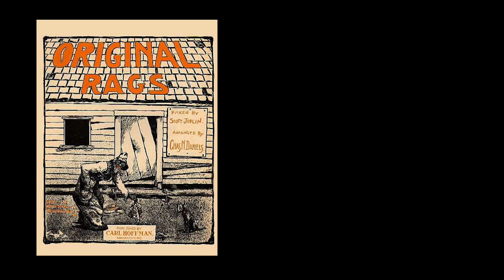"LIBERI DI SUONARE" - Original Rags (S. Joplin) - ORCHESTRA CLASSI TERZE I. C. Aiello del Sabato AV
I. C. Aiello del Sabato (AV)
Dirigente Scolastico prof.ssa Elena Casalino

I docenti di strumento musicale:
Rachele Maria Rossano - pianoforte
Antonio Loffredo - violino
Giuseppina Munno - flauto
Michele Rampino - fisarmonica